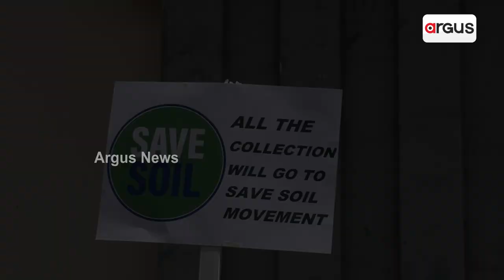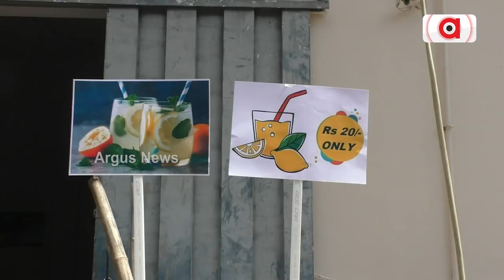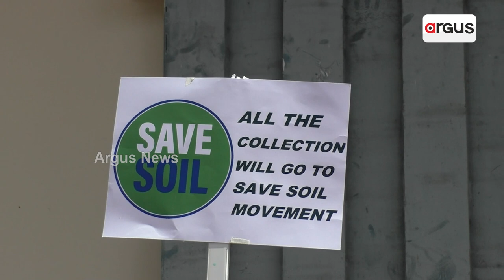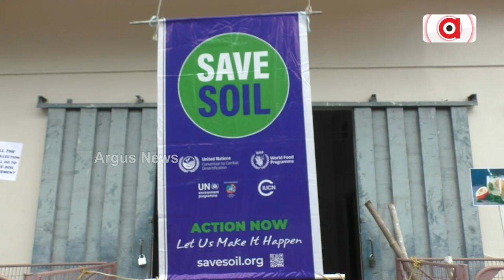ମାଟି'ମାର ସୁରକ୍ଷାରେ କୁନି ବାହିନୀ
ଖେଲବୁଲ ବୟସରେ ସାଜିଛନ୍ତି ଉଦ୍ୟୋଗୀ । ସମୟ ବାହାର କରି ରାସ୍ତାକଡ଼ରେ ବସି ବିକ୍ରି କରୁଛନ୍ତି ଲେମ୍ବୁପାଣି । ଗ୍ଲାସ ପ୍ରତି ମୂଲ୍ୟ ରଖିଛନ୍ତି ୨୦ ଟଙ୍କା । ତେବେ ଏ ବ୍ୟବସାୟ ଲାଭ ପାଇଁ ନୁହଁ କି ଲୋଭ ପାଇଁ ନୁହଁ । କିମ୍ବା ଏହା ବିଦ୍ୟାଳୟର ପ୍ରକଳ୍ପ ପାଇଁ ନୁହଁ । ଏହା ହେଉଛି ମାଟି ମା ର ସୁରକ୍ଷା ପାଇଁ ପାଣ୍ଠି ଯୋଗାଡ଼ର ନିଆରା ଏକ ଉପାୟ